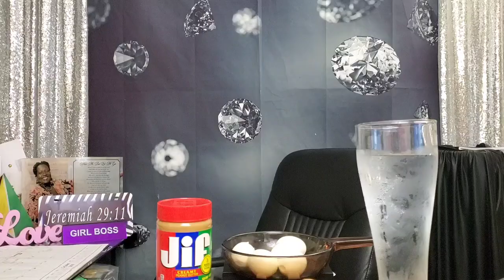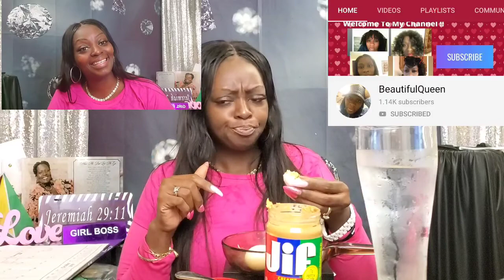5 Boiled Eggs with Peanut Butter Challenge by beautiful Queen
5 Boiled Eggs with Peanut Butter Challenge by beautiful Queen angieinrealife beautiulqueen. In this video I am indulging is two of my favor foods but together I don't know. A Must see
Come let's do life together